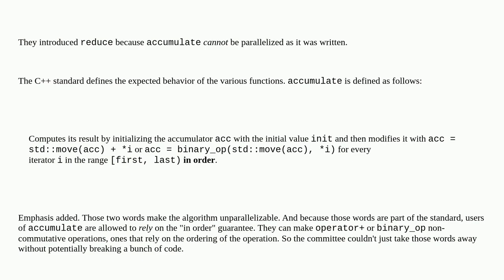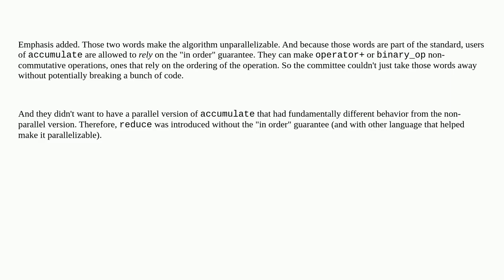Why is there no parallel std::accumulate in the C++ standard?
A special thanks goes out to the community

  c++ c++-standard-library parallel-processing c++17 accumulate